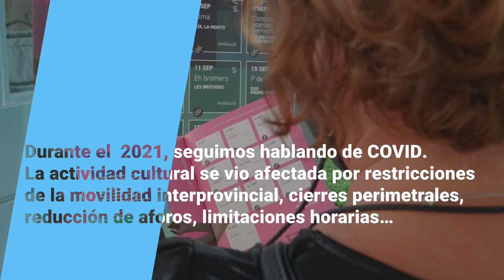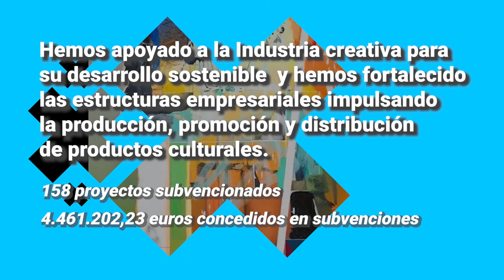Memoria 2021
Las memorias anuales de la Agencia Andaluza de Instituciones Culturales son un documento técnico y divulgativo que reflejan y difunden de una forma transparente el desempeño de la actividad anual desarrollada por dicha institución.